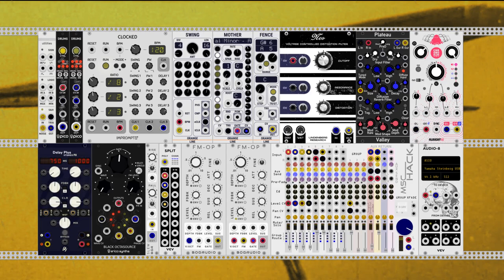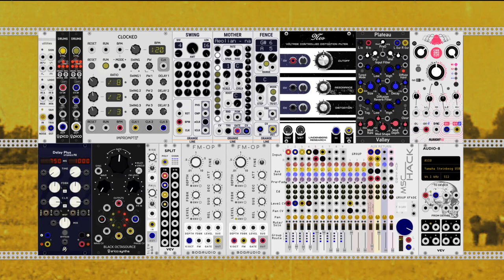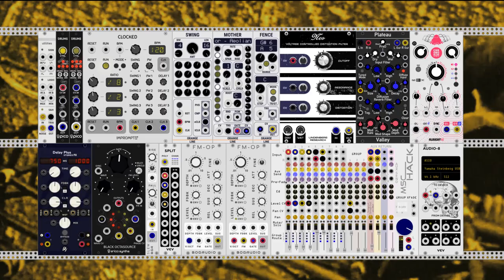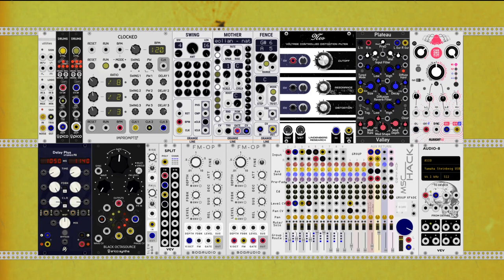headfirst :: vcp-46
=== very cool patch challenge, edition 46 ===

this time the featured module is orangeline’s mother